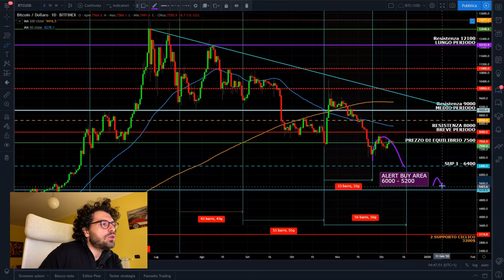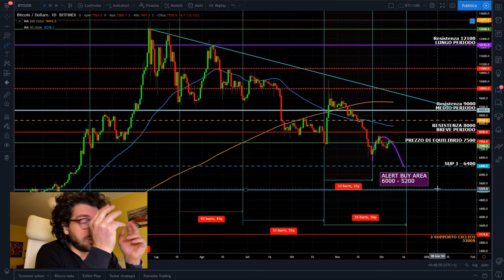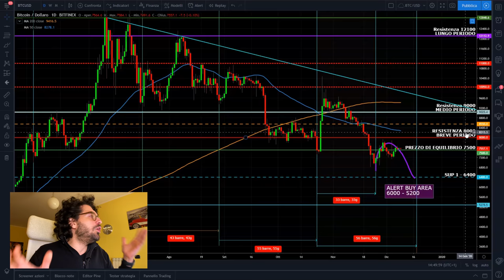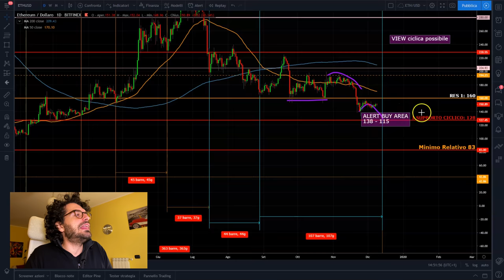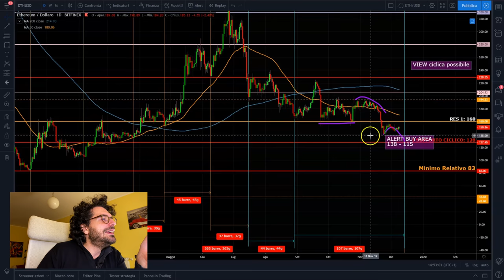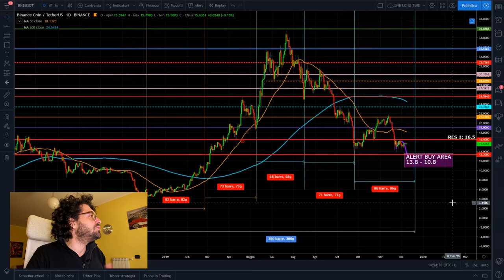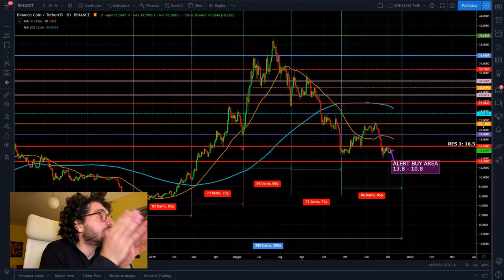BITCOIN i livelli della mia BUY AREA!😎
BITCOIN, ETHEREUM e BINANCE  questi sono i LIVELLI DELLA MIA BUY AREA!😎